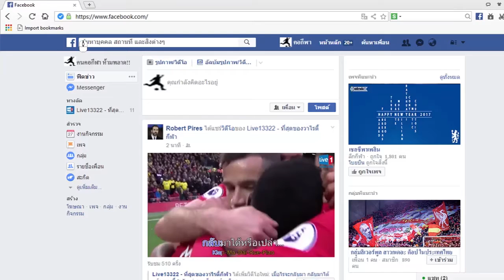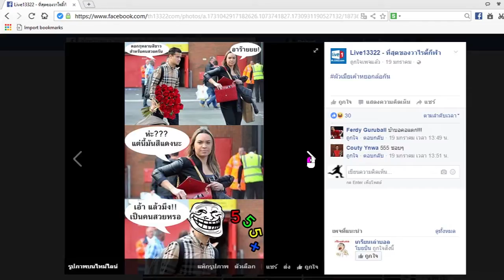อาหารติดปากของนักเตะทีมชาติไทย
บอกตรง เที่ยงแล้ว หิวข้าว

ข่าวสารกีฬาลุกหนังฟุตบอล ทีเด็ด

ที่นี่ที่เดียว... ที่มีให้คุณครบ → th.13322.com